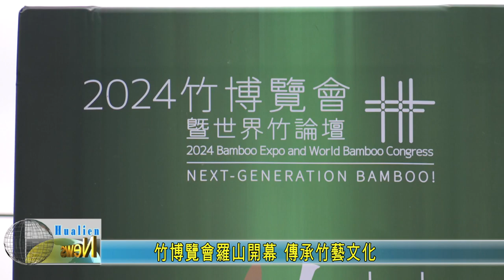20240401 07 竹博覽會羅山開幕 傳承竹藝文化